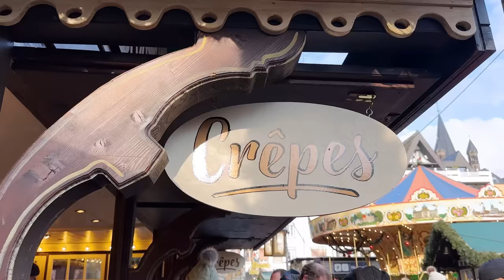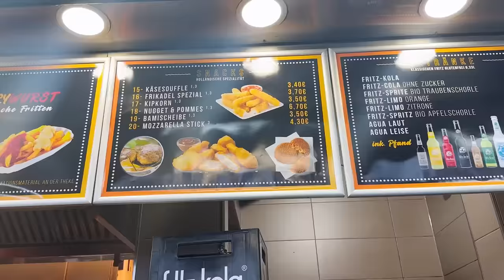COLOGNE vlog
행복지수 103%의 채널 수익금 전액은 손길이 필요한 곳에 전달될 예정입니다.
모두의 행복지수가 더 높게 올라가길 바랍니다.